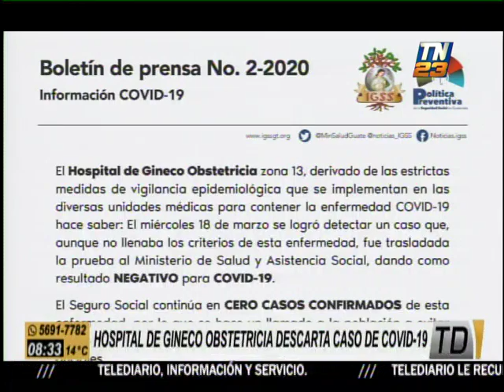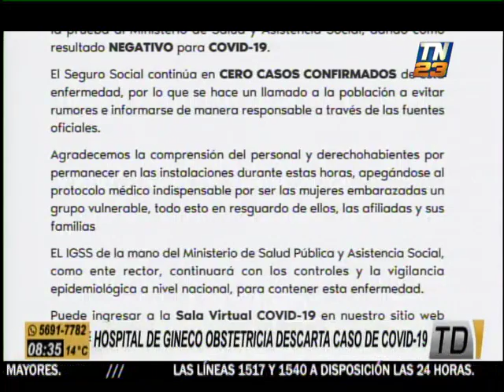Hospital de Gineco Obstetricia descarta caso de COVID-19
En las últimas horas, autoridades del Hospital de Gineco Obstetricia informó que paciente con síntomas de coronavirus tuvo resultado negativo en el examen realizado.